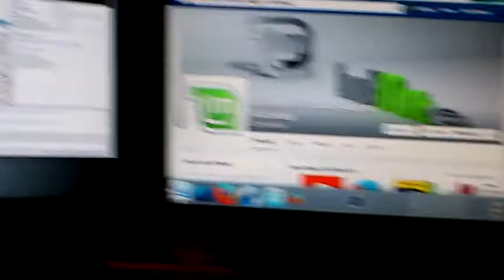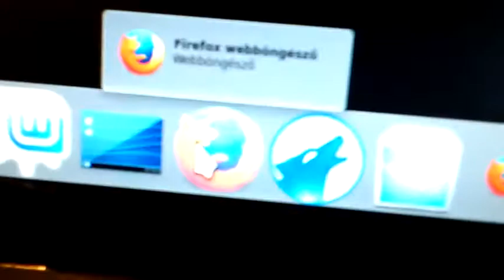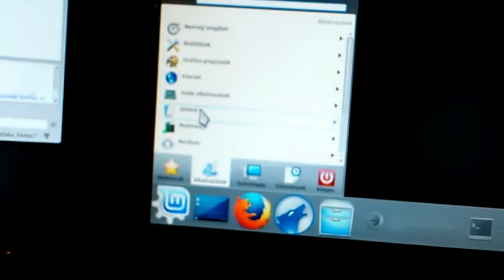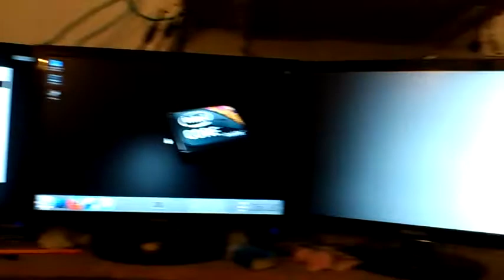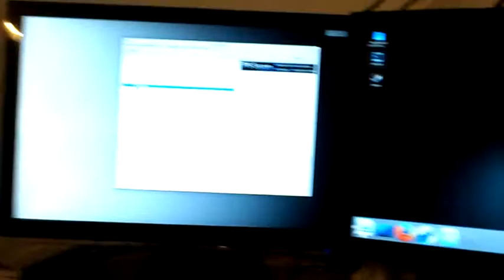Linux Mint 17 KDE